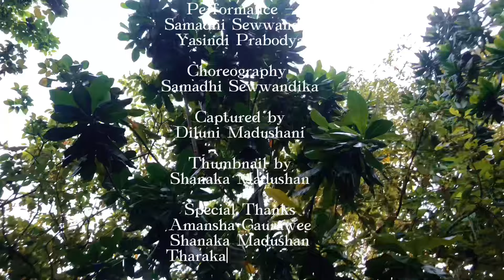Dakki Paliya-ඩැක්කි පාලිය( samadhi ft. Yasindi) #2024